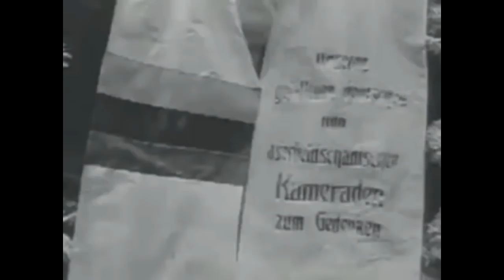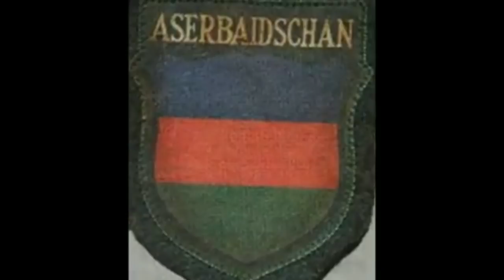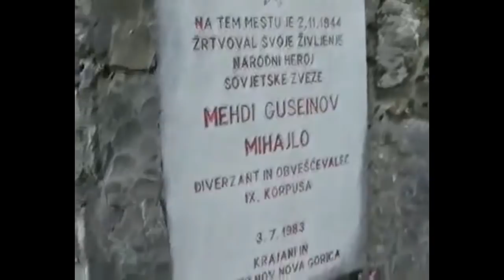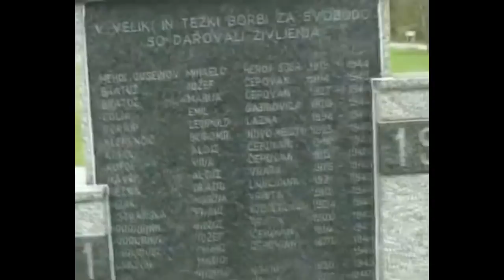Mixaylo(Mehdi Hüseynzadə) niyə öldürüldü?(Məxfi)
Mixaylo niyə öldürüldü-II dünya müharibəsi

ETİKET
MİXAYLO
2018
NİYƏ
ÖLDÜRÜLDÜ
VƏTƏN MÜHARİBƏSİ
HİTLER
RƏSULZADƏ İSRAFİLBƏY
DÜDƏNGİNSKİ
STALİN
ALMAN
YƏHUDİ
CAVAD HƏKİMLİ
AXC
MÜSAVAT